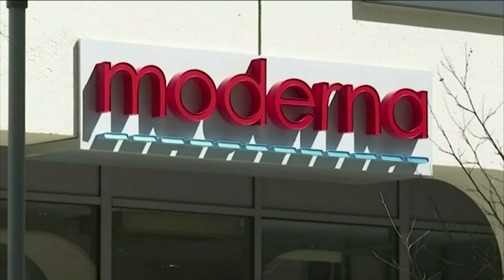No timetable yet when Florida hospitals will receive Moderna vaccine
VIDEO: Nearly a dozen hospitals in Northeast Florida are set to receive Moderna’s COVID-19 vaccine soon, but the exact timetable is unclear.